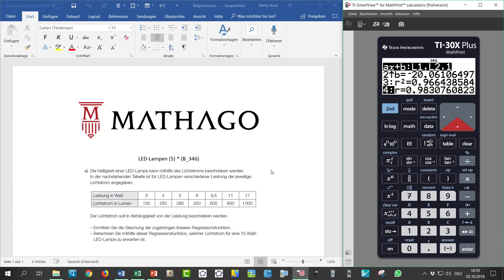TI 30X Plus Mathprint - Regressionsanalyse - Mathago